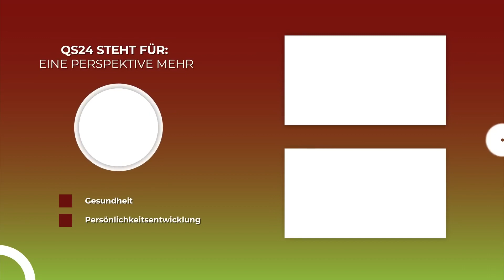Die heutigen Schönheitsideale und ihre gesundheitlichen Folgen | Prof. Dr. Ralf Rössler | QS24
Im Laufe der Zeit hat sich das Schönheitsideal stetig geändert. Im antiken Griechenland galt die Ausgewogenheit der Proportionen als wichtiges Schönheitsmerkmal. Im Mittelalter wurden Frauen auf Gemälden fast maskulin gezeigt. Später im Barock war die Leibesfülle ein Zeichen für Reichtum und Wohlstand.

Und heute? Geschminkte Männer, Zähne, Bleaching, gebräunte statt blasse Haut, aufgespritzte Lippen, dicker Hintern, grosse Augen und grosse Brüste spiegeln in der Moderne unseren heutigen Zeitgeist wider. Dabei wird der Moment der Aussen-Wirkung höher gewichtet als deren Folgen auf die eigene Gesundheit.

Prof. Dr. med. dent. Ralf Uwe Rößler ist ein deutscher Chemiker, Zahnarzt und Hochschullehrer mit Lehr- und Forschungsschwerpunkten in Parodontologie und Implantologie. Rößler ist Gründer und Dekan an der University for Digital Technologies in Medicine & Dentistry, DTMD, in Luxemburg.

▬ Zu Gast ▬▬▬▬▬▬▬▬▬▬▬▬▬▬▬▬▬
Prof. Dr. Ralf Rössler, Dekan DTMD University
Moderation: Alexander Glogg
Sendungsnummer:  WGrem_221122-S3_rössler

Prof. Dr. med. dent. Ralf Rößler, Dekan
DTMD-University
Château de Wiltz
9516 Wiltz
Luxemburg